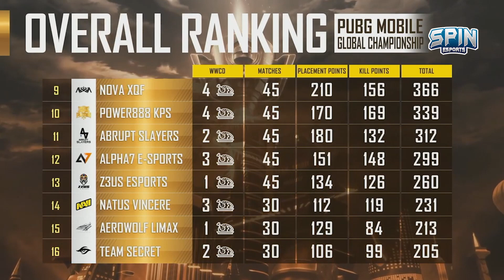Highlights Aerowolf Limax PUBG PMGC - BANGKIT dan MASUK KE GRAND FINALL!! | SPIN Esports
Thank you yang sudah menonton video ini. Biar tambah rame 😝